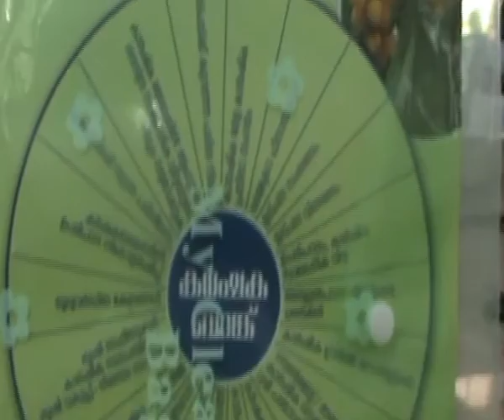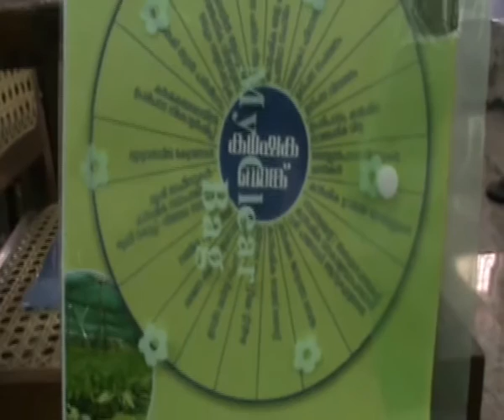Karshaka Bank 5 / 5 / 2015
കർഷക ബാങ്ക് - പാലാ രൂപത കർഷക ശക്തീകരണ പദ്ധതി

ബഹു. വികാരിയച്ചന്മാരുടെ ആലോചനായോഗം - 05/05/2015